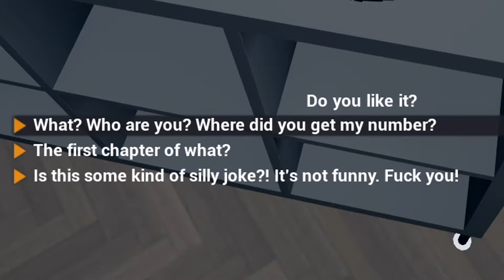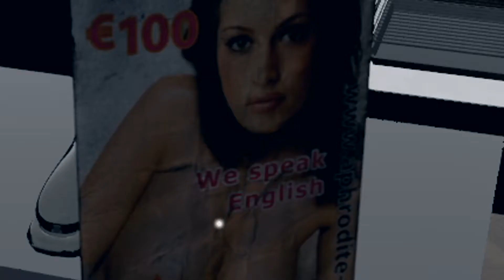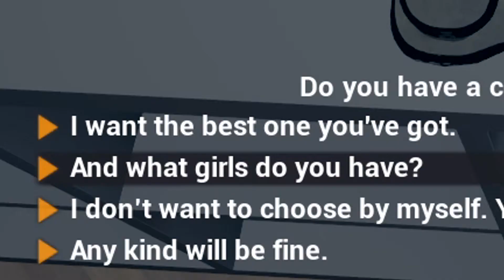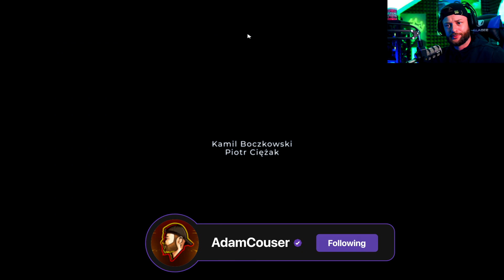THE SCARIEST PRANK CALL EVER?! - The Works Of Mercy || FULL GAME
This Horror game, The works of mercy puts you in the shoes of a guy on the wrong end of the scariest 'prank' call ever! You are in control of what you do next, or are you? help me pls!